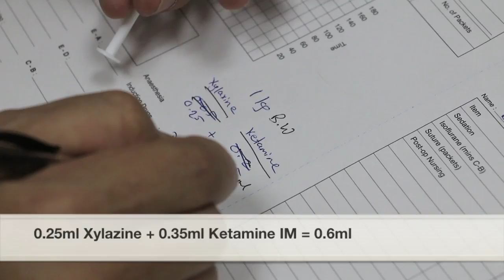Neutering a rabbit procedures at Toa Payoh Vets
Neutering a rabbit procedures at Toa Payoh Vets educational video. This rabbit leaps onto the bed and claim his territory. He knocks his head by jumping up under the bed. He will sit next to his lady owner to get treats. He leaps into the guinea pig playpen and does not mind being humped by the guinea pig. When he has eaten the guinea pig's food, he will leap out of the playpen. A very energetic Holland Lop much loved by his owner.  Her gentleman friend refers Toa Payoh Vets to her for neutering and that is how I meet this compact rabbit and know about his behaviour. For young rabbits, the energy is limitless and much risks are taken by leaping high. He thumps his foot now and then too. The rabbit was neutered and has recovered. No need to come for stitch removal.

Xylazine 20 at 0.25 ml + Ketamine 100 at 0.35 ml in one syringe IM is sufficient for neutering by me (Dr Sing Kong Yuen) in this 1-kg rabbit, without the need for topping up with isoflurane + O2 gas or more injection.

Isoflurane gas + oxygen by mask can be used solely to anaesthesize a rabbit as an alternative.